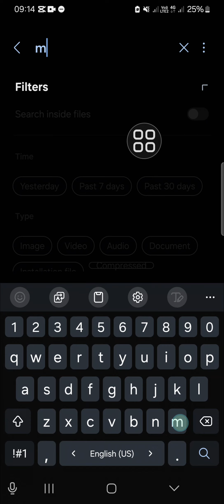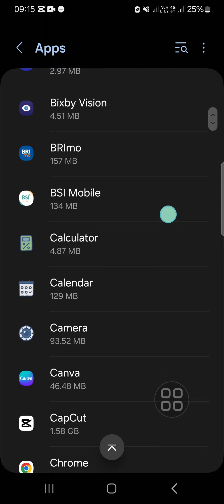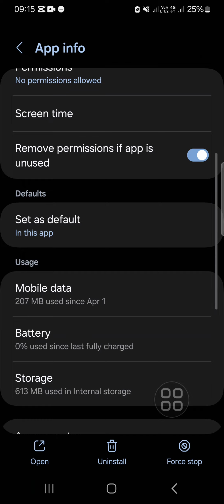What You Need to Do When Your Android Phone is Out of Storage | Fix Insufficient Storage Available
In this video, we guide you through the steps to fix the "Insufficient Storage Available" error on your Android phone. Running out of storage can be frustrating, but with these tips and tricks, you'll free up space and keep your phone running smoothly. Having enough storage is essential for your phone's performance. Freeing up space can improve speed, prevent app crashes, and ensure you can continue to download and update apps without issues.